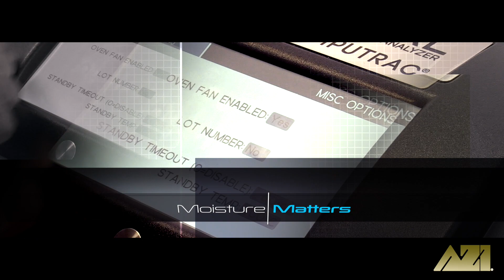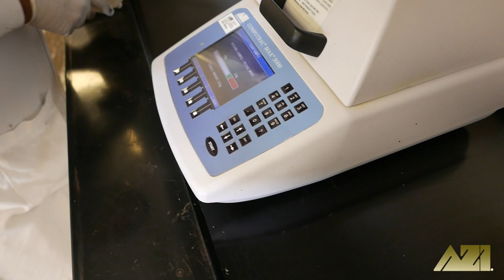Charcoal & Wood Pellet Moisture (& Ash) Matters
► Welcome to Moisture Matters, the show where we take your everyday and not so everyday objects and test them to see which has more moisture. Today we’re doing something a bit different. We’ll be testing the moisture content AND the ash content of wood pellets and charcoal briquettes. So, which do you think will have more moisture and which do you think will have a higher ash content?

The Computrac® MAX® 5000XL is a rugged, reliable loss-on-drying (LOD) and loss-on-ignition (LOI) moisture, solids and ash analyzer. It offers accurate and repeatable moisture, solids and ash analysis results up to 100 times faster than standard reference methods. With testing temperatures as high as 600°C, the MAX 5000XL has the ability to perform moisture, solids and ash testing with a single sample, making it an ideal alternative to expensive thermogravimetric analyzers.